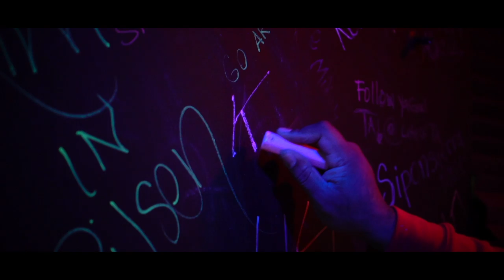Edai - War Wit Us "Presented By @Dibent"